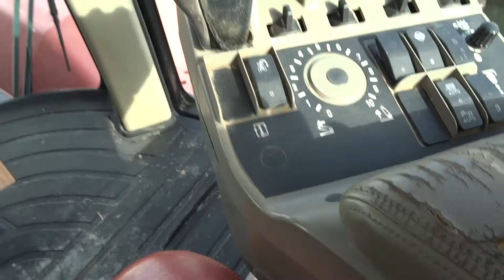3282 STEIGER 435 P1